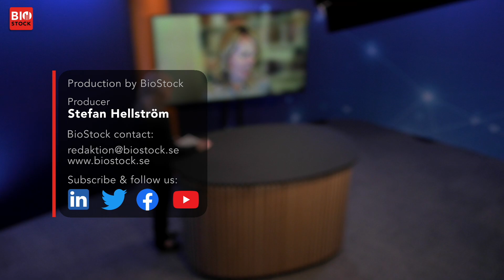BioStock | Abliva | Financing round | June 2022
BioStock interviews Abliva's CEO Ellen Donnelly about the company's financing round of 200 MSEK.

0:00 Welcome
0:16 Background to the financing round
1:47 Use of proceeds
3:08 Terms of the issue
4:57 What's next

Abliva develops medicines for the treatment of primary mitochondrial diseases.